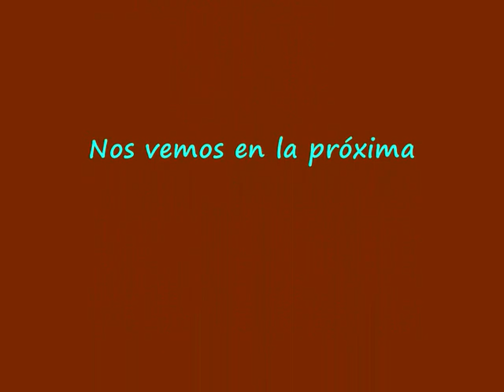Enebral y Ermita de Hornuez – Villa de Maderuelo - Senderismo Segovia - Club Turismo Activo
Con el comienzo de nuestro caminar hacia la Cañada real de ganados y la Ermita de Hornuez, transcurriremos por campos y bosque de enebros.

El Enebro también conocido como Sabina en la zona visitada, los cuales llenan de verdor los páramos segovianos, creando un oasis con grandes ejemplares y la mayor concentración de sabinas de España.

El Enebro es conocido al elaborarse con su fruto la ginebra. El Enebro es de la familia de las Cupresáceas. Son las bayas de la flor de unos arbustos llamados Juniperos communis. Las bayas son unas bolas como de 1 ctm. de diámetro, que al madurar se vuelven de color azul marino.

Recorreremos el arroyo de la Retuerta contemplando su singular belleza y cortados del mismo, encontrándonos a nuestro paso grandes enebros (sabinas).

Maderuelo; Vieja villa medieval de Maderolum, edificada  en lo alto de un espolón con el fin de dominar los meandros del río Riaza y rodeado por el pantano de Linares. La Villa de Maderuelo está considerada Bien de Interés Cultural con categoría de Conjunto Histórico, declarada en febrero de 1993.